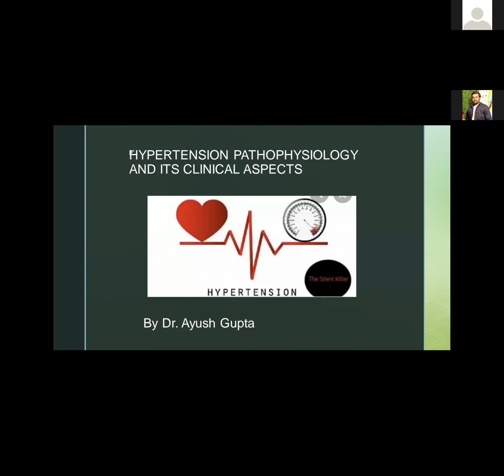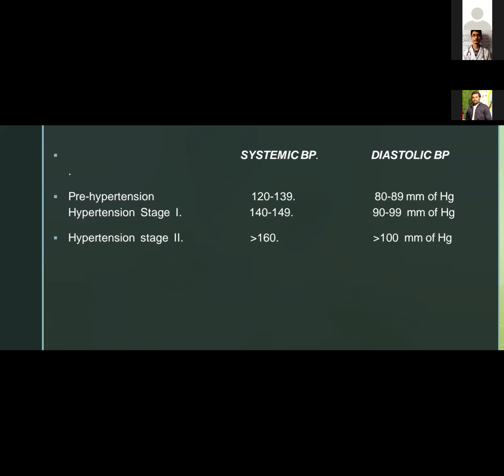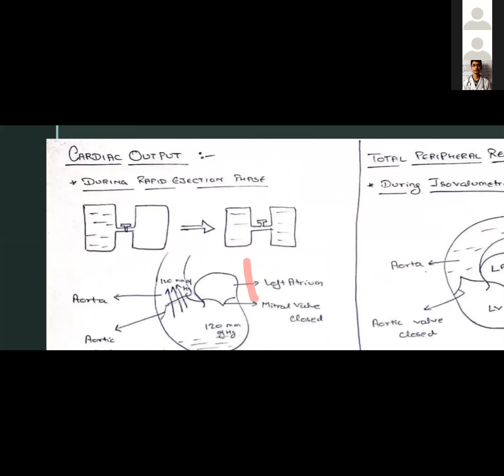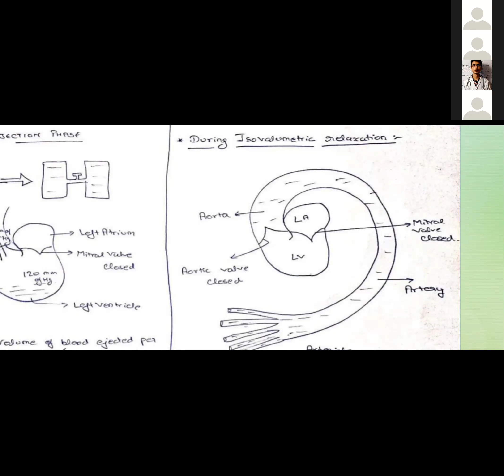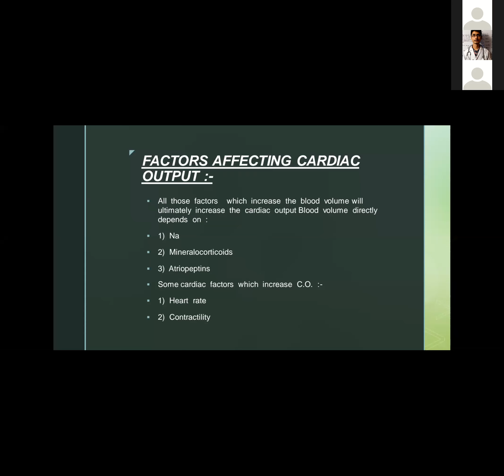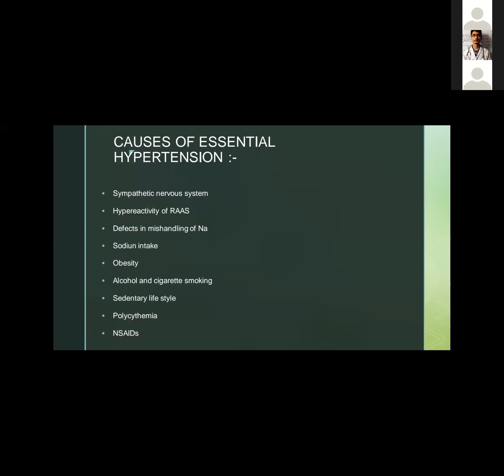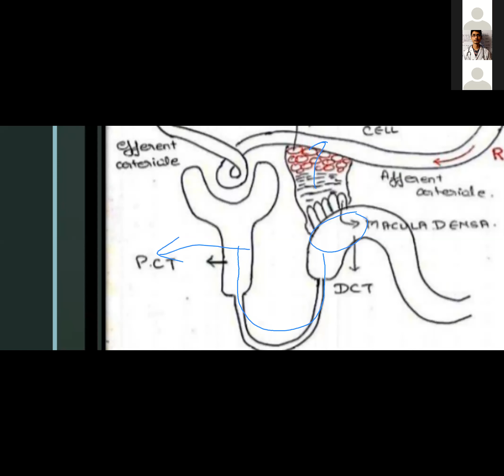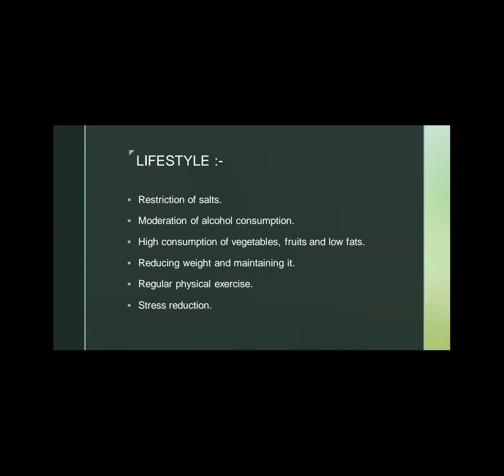Hypertension - PATHOPHYSIOLOGY AND CLINICAL APPROACH BY DR AYUSH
Zoom online free lectures.